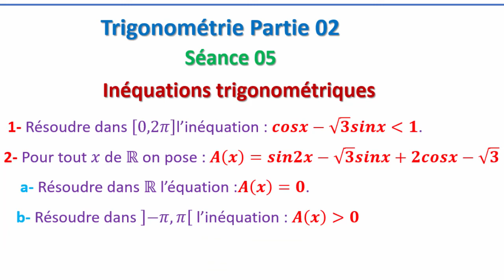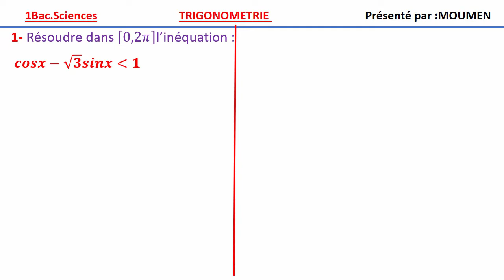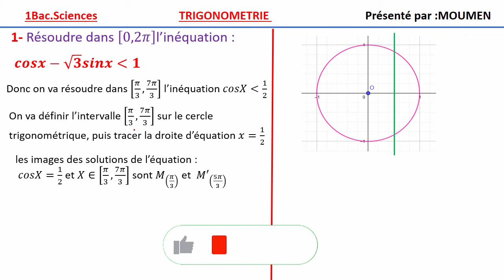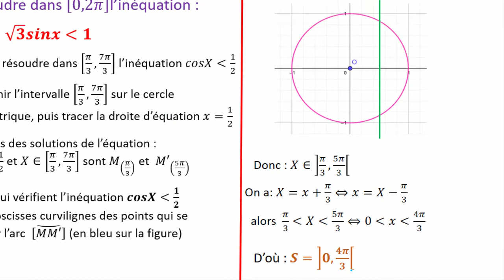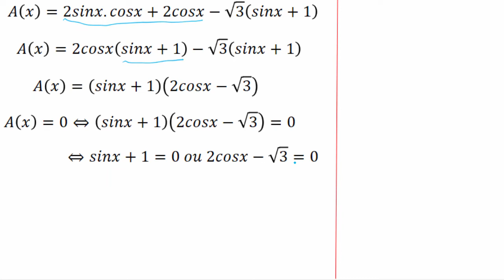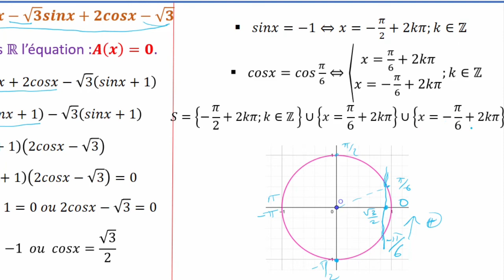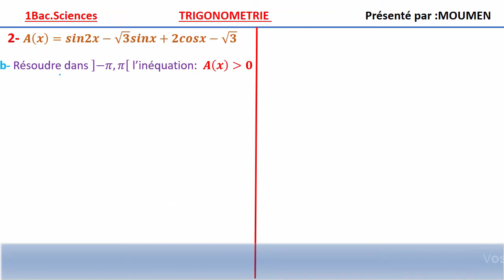1Bac||Calcul trigonométrique_Inéquations trigonométriques(Exercices corrigés)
Calcul trigonométrique : Inéquations trigonométriques(Exercices corrigés) destiné aux élèves 1bac sciences.